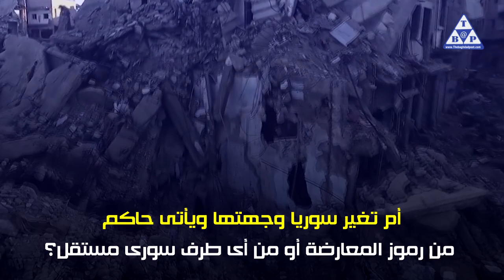سوريا على صفيح ساخن .. أيام الأسد معدودة اخبار العراق اخبار العراق